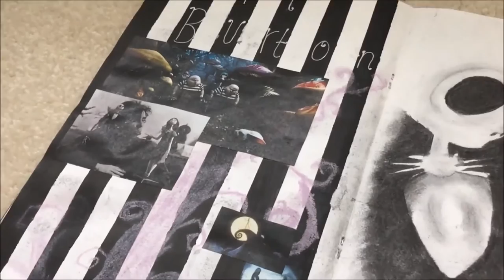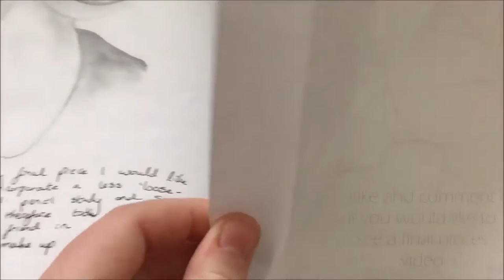A* GCSE Art Sketchbook - Exam Prep - Fantastic and Strange- Fantasy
and comment what you would like to see in the future or

♡ Timelapse drawings coming soon ♡

•Artists•
Jim Dine
Kerby Rosanes
Travis Louie